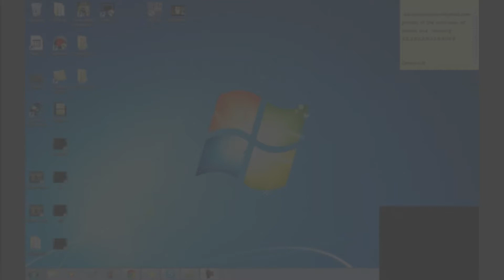seno reikalo wariacija